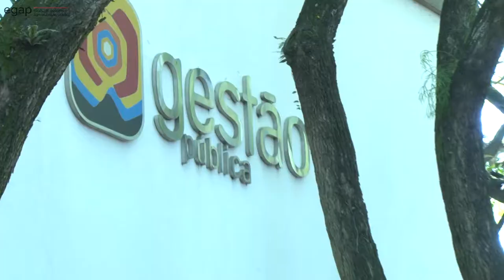MQ37. Minutos Qualivida, com Luciana Aikawa [Acupuntura]